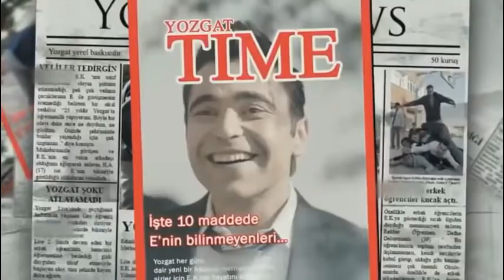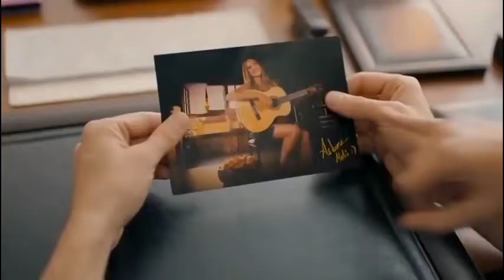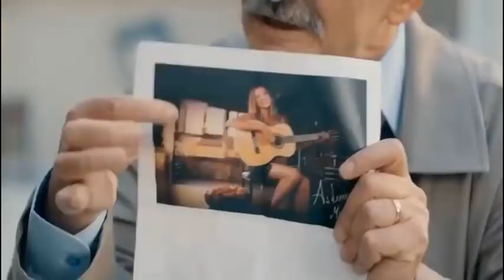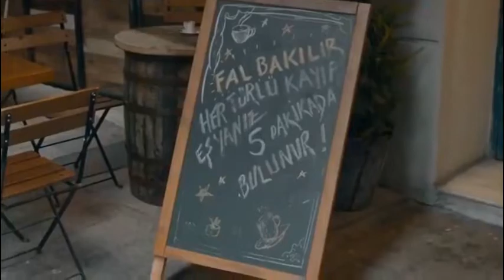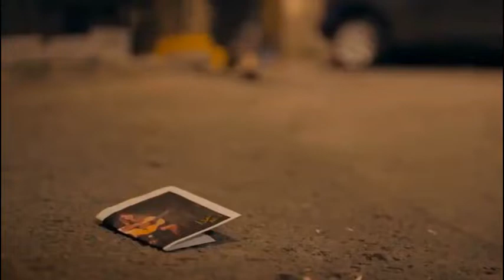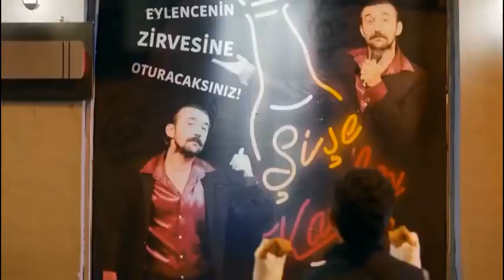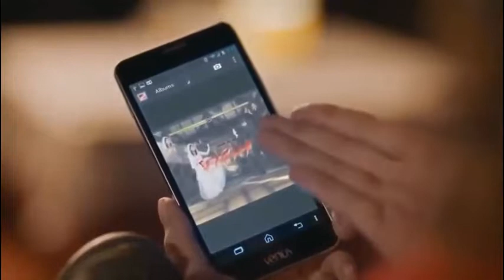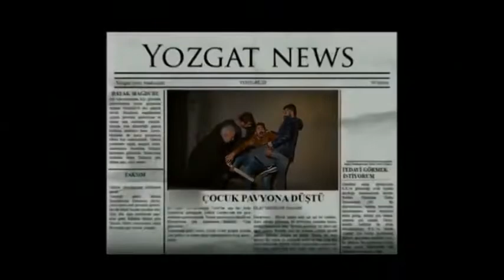Kaçma Birader - Yerli Komedi Filmi - Full İzle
Yerli Komedi Filmi - Kaçma Birader -  Full İzle
Orijinal Adı » Kaçma Birader.
Tür: Komedi.
Yapım: 2016 - Türkiye.
Yönetmen Murat Emre Kaman, Defne Deliormanlı.
Senarist Murat Emre Kaman, Emrah Kaman.
Yapımcı: H.Hakan Eren,İpek Sorak,
Gökhan Tatarer,Oğuz Peri.
Oyuncular: Zafer Algöz, Melek Baykal, Emrah Kaman,
Cihan Ercan,Algı Eke,Nursel Köse,Nejat Uygur,
Alina Boz,Necip Memili,Meltem Yılmazkaya,
İlker Kızmaz,Defne Yalnız,Sadi Celil Cengiz,
Cemil Şahin,İlkay Akdağlı,Ali İhsan Varol,
Ayhan Taş,Muharrem Bayrak,Sedat Bilenler,
Emin Olcay,Samet Gürsel,İnanç Konukçu,
Ayhan Sicimoğlu,Funda Arar,Teoman,
Production: Böcek Yapım.
Distribution: Mars Dağıtım.
Production: Endemol Shine Türkiye.

Kaçma Birader Filmi Full izle,
Kaçma Birader Full Türkçe Dublaj İzle,
Yerli Komedi Filmi 2016,
Yerli Komedi Filmi,
Yerli Komedi Filmi full izle,
2016 filmleri,
Komedi Filmleri,
Paradise Film,